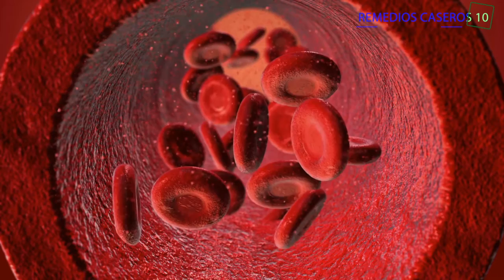INFUSIONES PARA LA ANEMIA: 4 Infusiones medicinales Ideales Para Combatir La Anemia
En este video te presento cuales son las mejores infusiones para la anemia y con ellas podrás contrarrestar este síndrome que ataca los glóbulos rojos por la falta de absorción de hierro. Te enseñaré a continuación cuales son las mejores hierbas para tratar la anemia que deberás escoger para preparar las infusiones. Estas no son nada más y nada menos que te para combatir la anemia, y son excelentes para disminuir sus efectos, como el dolor de estómago, ayudar a asimilar más el hierro y mejorar la digestión. Además, aquí también te enseñare que sirven también estas hierbas para la anemia en niños.